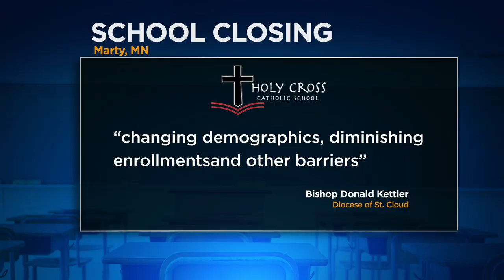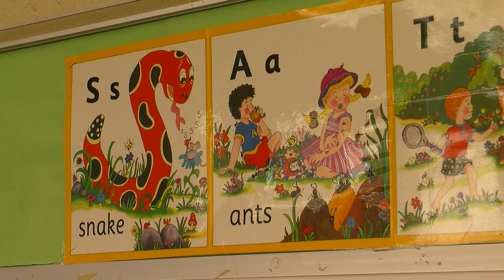After 117 Years, Holy Cross School Closes In Marty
Teachers and parents say the closure of the school came out of nowhere, John Lauritsen reports (2:17) WCCO 4 News At 5 - June 17, 2021